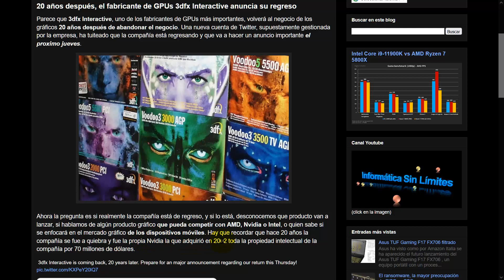20 años después, el fabricante de GPUs 3dfx Interactive anuncia su regreso